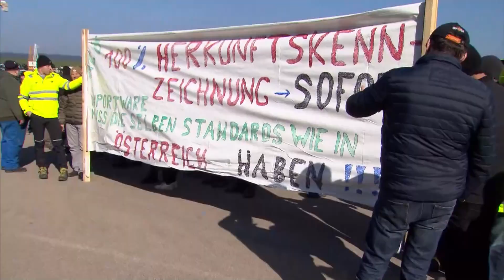Standpunkt Parlament zu der Lage der heimischen Landwirt:innen (Folge 2)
Die zweite Folge von Standpunkt Parlament greift den Landwirtschaftsausschuss auf. Besonders kleinere landwirtschaftliche Betriebe kritisieren, dass die Kosten für die Umstellung auf nachhaltigere Praktiken sowie der damit verbundene bürokratische Aufwand für sie nicht zu bewältigen seien. Weiters sehen sich Bauern und Bäuerinnen durch die Einfuhr von günstigeren Agrarprodukten benachteiligt.

Ihren Standpunkt gaben Elisabeth Feichtinger (SPÖ), Peter Schmiedlechner (FPÖ), Olga Voglauer (Grüne) und Karin Doppelbauer (NEOS) und Gregor Strasser (ÖVP) ab.